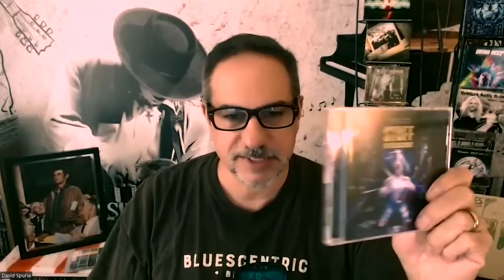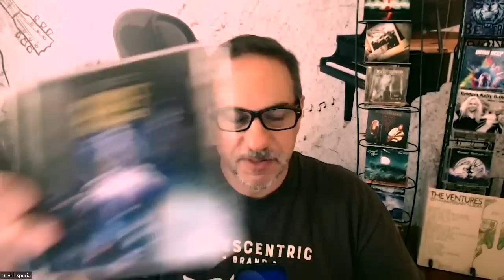Steve Augeri Says No To Reuniting With Journey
Steve is out doing some media and was asked a good question. And he answered it truthfully and with diplomacy.